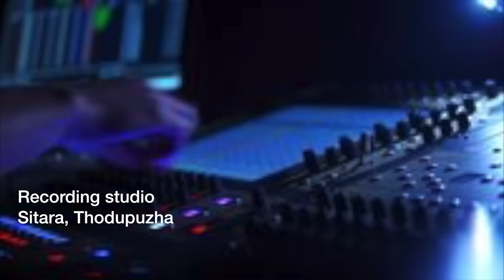christian devotional song by kester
Jjasstudio,സ്വര്‍ഗ്ഗീയ ഗായകന്‍ കെസ്ററര്‍ ആലപിച്ച സ്വര്‍ഗ്ഗീയ അനുഭൂതിയേകുന്ന ഒരു ഗാനം...
Latest malayalm christian devotional song by kester
Lyrics and music:- Johnson Kunjappy.